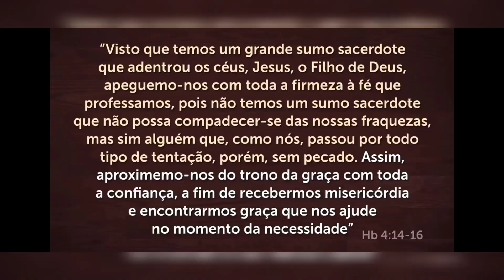Montei a moto e de a primeira volta com ela ficou muito forte não pensei que teria tanta força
Oi pessoal hoje eu terminei de montar a parte mecânica e liguei a moto e a primeira volta com ela ficou muito boa tem mais força do que eu esperava apesar de um motor ser um motor pequeno de 5.5 cavalos ela anda bem e consegue subir muito ladeira com ela ficou muito bom não esperava tanta força assim se você quiser ver o restante dela pronto se inscreva no canal ative o sininho de notificação para não perder nenhum vídeo novo fiquem todos com Deus e até o próximo vídeo se Deus quiser

canais parceiros 👇

@Caminhos do Agreste

@Ageu Motos Triunfo

@bichinho do mato

@Natureza Sertaneja

 @Lívio Freitas Oficial

@marconi rangel de souza